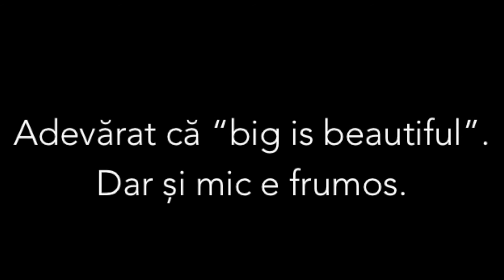Radu Octavian. Cat de brutala a fost caderea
Radu Octavian este fondatorul RTC Holding, azi Radu Holding, din componența căruia au făcut sau fac parte companii precum Diverta și RTC.